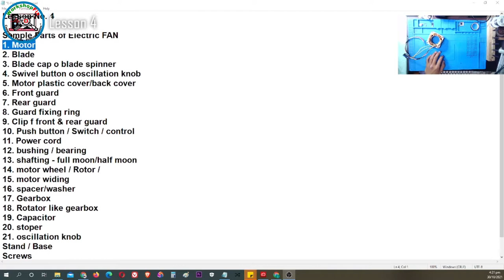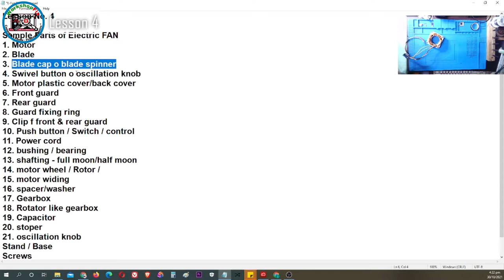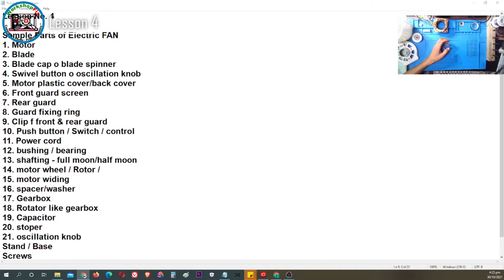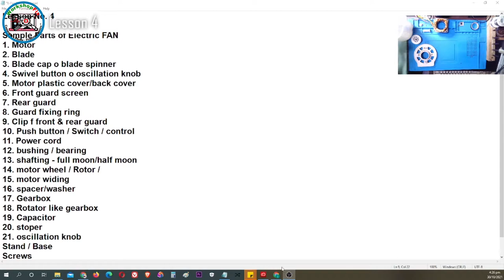Lesson 4: Electric FAN Parts